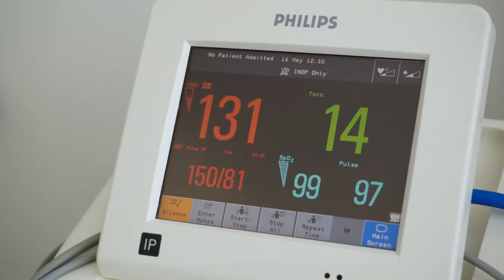Midwives with Mums because Movements Matter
Got a feeling in your tummy mummy?

You’re not wasting our time, talk to us about your baby’s movements today.
73% of mums delay asking for help when their baby hasn’t moved during pregnancy.

Talk to your midwife today.

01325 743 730